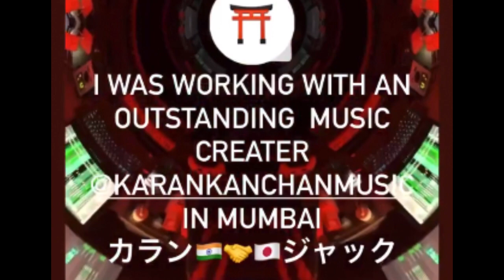『新進気鋭の音楽クリエイター・KARAN KANCHANとMUMBAIの地で再会』🚩地点５５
三味線と共にインドに３ヶ月の武者修行に。"他にはない"奇想天外な旅をお届け。

🚩寂空-JACK-